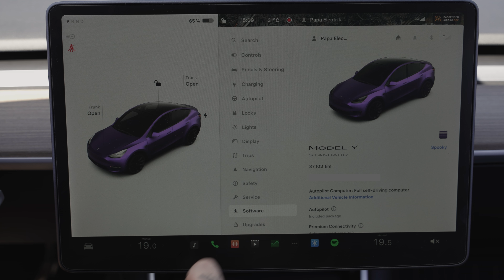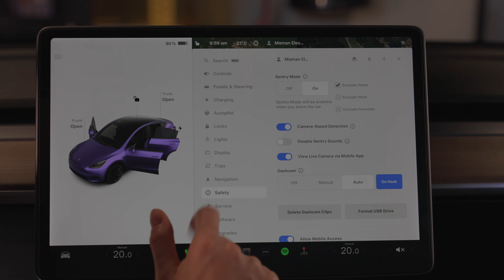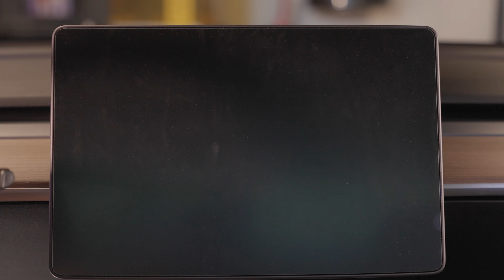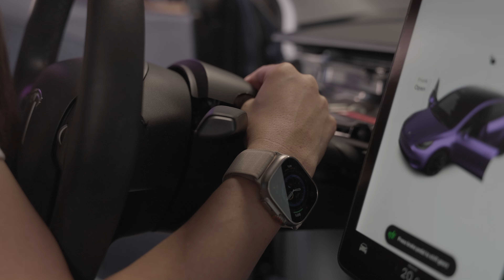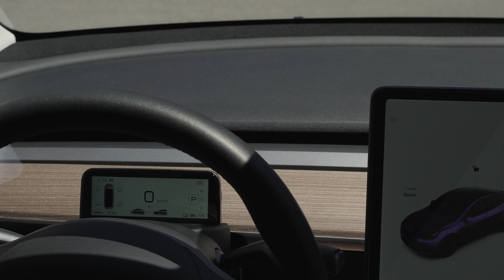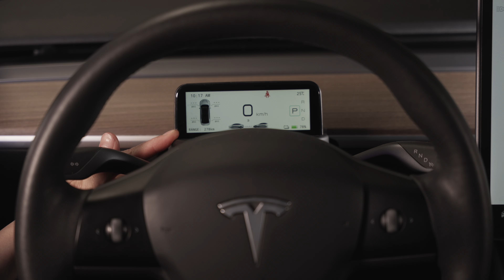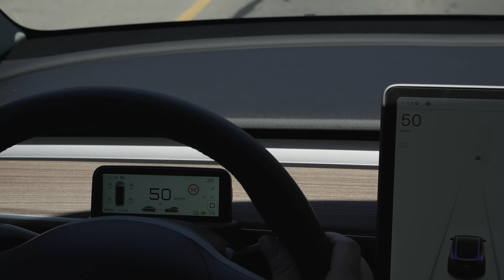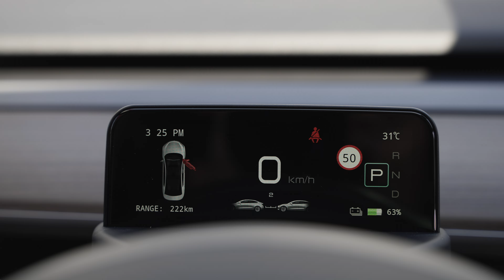J'installe l'écran de tableau de bord minimaliste Tlyard dans ma Tesla Model Y [Processeur Intel]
Dans cette video, je vous démontre comment faire l'installation de l'écran de bord miniature de Tlyard et je vous donne mon opinion si c'est un accessoire qui peut être utile. Est-ce plus facile de porter les yeux sous le volant ou de porter notre regard vers la droite sur l'écran principal?

Mini écran d'affichage du tableau de bord pour le Model 3/ Y Tlyard

Code [ME] pour 20% de rabais sur l’entièreté de votre commande!

Si vous êtes intéressé par une nouvelle Tesla, n'hésitez pas à me contacter en commentaire et utiliser mon lien de référence qui vous donnera automatiquement des crédits pour vous procurer plein de chose Tesla gratuites incluant des km gratuits sur le réseau de superchargeurs Tesla

Chapitres
Intro: 0:00
Installation: 0:44
Configuration: 8:09
Opinion: 10:28

 • Hip Hop Rap Instr...